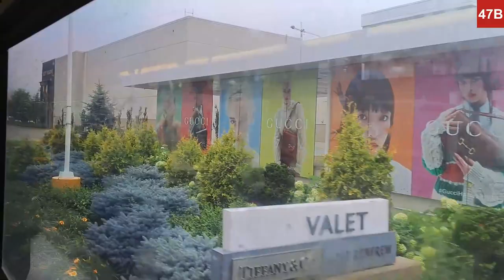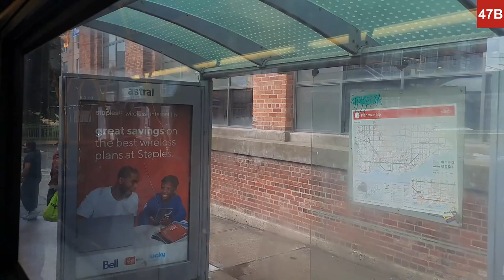From Mall to Tram | TTC 47B Full Ride Southbound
Decided to take the slow way into Toronto so that I and in turn you can experience TTC buses more, there's also another streetcar video coming soon.

Timestamps:
0:00 GO bus 36B short ride
0:14 Running to bus
0:40 Departing from Yorkdale
19:55 Crossing streetcar line 512 tracks
26:20 Lansdowne Subway (Line 2)
32:36 Exiting bus and bus doors closing on my face